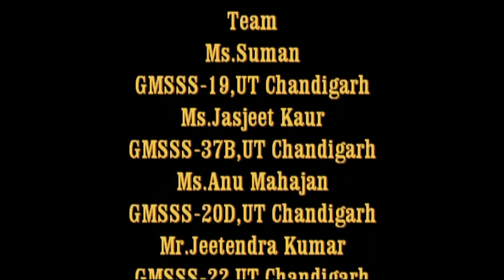Fun with Science, Class-8, Activity-20, Different Phenomena of Light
Light travels in straight line, if the optical density of the medium remains the same. However, if the optical density of the medium changes, several phenomena like refraction (change in the direction of path), total internal reflection (angle of incident become greater than critical angles) or scattering of light occur. In this experiment, we will demonstrate different phenomenon of light.